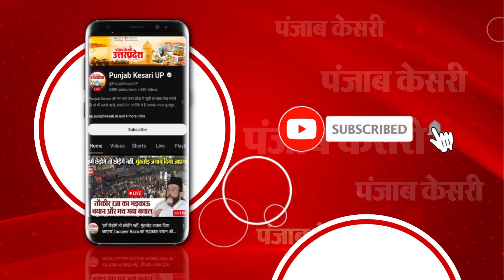Bageshwar के जंगलों में धधक रही आग, आग लगने से वन संपदा को भारी नुकसान